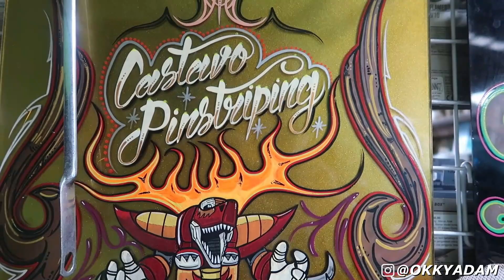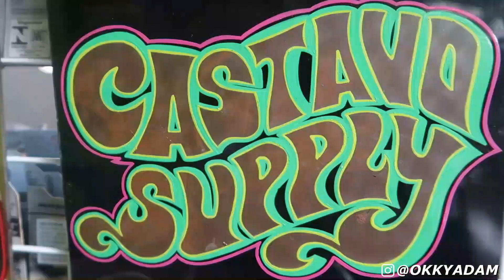Sepedanya anak KALCER! by Agung Castavo, Pinstripers motor, mobil, sepatu dll.